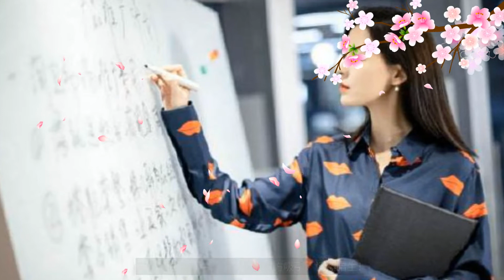【大播奇娛樂界】《夜色暗湧時》盤點7位主要角色結局！許傾悠結局,方琦結局,林思雨結局,莫靈澤結局,許蔚結局,王集結局,範雲錫結局,夜色暗湧時結局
《突圍》林滿江到底有何執念？是什麽支撐他從一名普通的工人走到了副部級的中福總裁？
【夜色暗涌时 | Love At Night】主演:张予曦,刘学义,赵圆媛,古子成,陈鹏万里,李思奇,【大播奇娱乐界】

【夜色暗涌时 | Love At Night】剧情简介:职场白领许倾悠（张予曦饰），常年在夜色降临时才踏上下班回家路。她和范云锡（李子峰饰）相恋10年，在筹备婚礼前，意外发现范云锡出轨。范云锡解释称是意外，但许倾悠还是提出分手，也在此时遇见了莫灵泽（刘学义饰）。两人初遇在夜色暗涌时，当晚就结下误会，本以为不会再见，没想到莫灵泽接手了许倾悠所在公司的业务，工作上的交集让许倾悠避之不及，而莫灵泽却被她有趣的反应吸引。一边是莫灵泽强势却恰到好处的关心，一边是范云锡生硬的挽回，许倾悠在迷茫后醒悟，决定开始自己的全新人生。此时，面对日渐疏远的许倾悠，范云锡心态渐渐失衡，暗中运作使莫灵泽陷入事业危机。许倾悠坚定陪伴在莫灵泽身边，两人携手顺利解除危机。范云锡悔悟后承担起了责任，放下执念与许倾悠和解。几对男女面对不同的人生转折，勇于离开舒适圈，克服种种波折与困难，收获了全新的自己。

《夜色暗湧時》盤點7位主要角色結局！許傾悠結局,方琦結局,林思雨結局,莫靈澤結局,許蔚結局,王集結局,範雲錫結局,